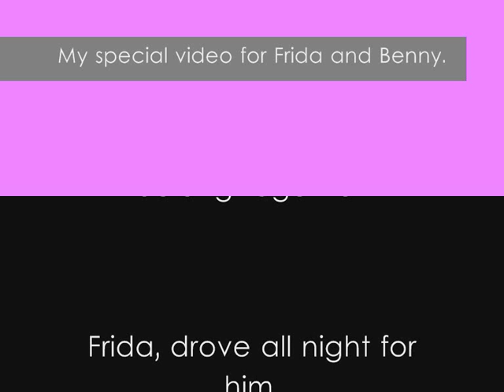Frida & Benny - I Drove All Night (video)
MY FIRST PICTURE/VIDEO MOVIE!
not so proffesional at all!!! But I tried.

Big thanks to Celine Dion's song ''I Drove All Night''